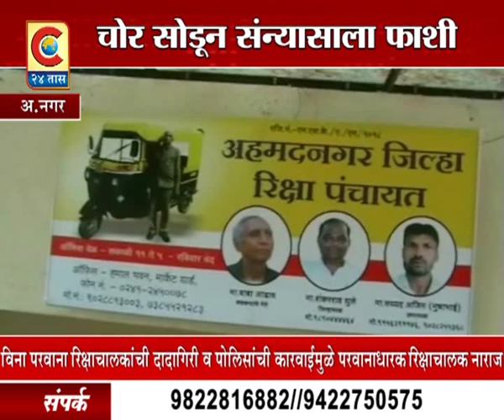नगर - रिक्क्षा संघटना